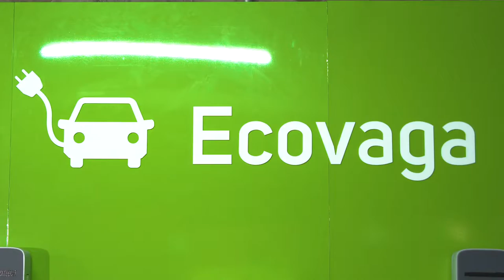PEUGEOT e208 GT - CLIPE OFICIAL